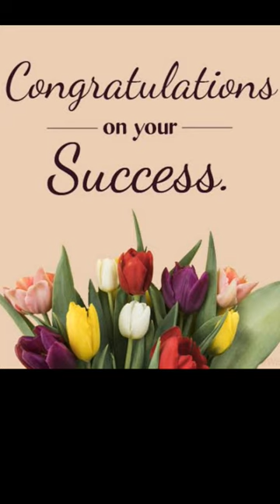PM Narendra Modi Chandrayaan 3 landing/Satellite/satellites by isro/ Chandrayaan-3 launch/vcan doo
PM Narendra Modi/PM/Narendra Modi/Prime Minister Modi/PM Narendra Modi Chandrayaan-3,
प्रधान मंत्री,
primr minister,
ISRO Chandrayaan-3 landing/ISRO/Chandrayaan 3 live/Satellite/satellites launched by isro/vcan doo
Vcan Doo,
chandrayaan 3 full detail/
chandrayaan/
chandrayaan 3
ISRO Chandrayaan-3/
ISRO/
Chandrayaan 3 live update/
Satellite/
satellites launched by isro/
cable
moon
spacecraft/planet
broadcast
orbit
antenna
antennas
telemetry
radio
transmit
gps
space
telescope
communications satellite
space station
orbiter
geostationary orbit
transmitter
outer
vhf
radars
artificial satellite
television
nasa
transmissions
soviet union
spaceflight
space debris
sputnik 1
infrared
low earth orbit
telecommunication
weather satellite
air
equipment
orbital
wireless
missile
geosynchronous
sputnik
satellite dish
satellite
spy satellites
terrestrial
unmanned
buffer
space platform
space probe
astronomy satellite
spy satellite
space vehicle
meteorological satellite
inmarsat
ku band
satellite imagery
remote sensing
downlink
thuraya
radar
satellite navigation
aerial
broadband
transponders
fiber optic
ka band
dth
eutelsat
observatory
unmanned aerial vehicle
arianespace
radios
panamsat
rocket
echostar
drone
gps receiver
arqiva
titan
telesat
geoeye
unmanned aerial vehicles
link
puppet
dish
orbiters
core
dish network
lro
jet
satellites
astrium
internet
ham radio
probe
isro
catv
fiber optic cables
router
lander
streaming
cell
cellular
modems
street
maps
digitalglobe
decoders
globalstar
map
wideband
suburbs
unmanned aircraft
station
plane
ballistic missile
satellite constellation
earth orbit
phone
customer
repeaters
aerospace
optical fiber
airplane
remote
doppler radar
payload
radio transmitters
vassal
dsl
lunar probe
ship
wifi
spaceship
foreman
headend
lunar
data
suburb
regional
streetview
sub
fiber
intelsat
geosynchronous orbit
transmitters
laser
ground
client
iridium
digital
directv
star
starlink
stealing
plb
debris
leaf
broadcasts
telescopes
broadcasting
orbiting
uplink
aircraft
commuter
microwave
tower
sister
iss
topo
ally
terrain
mercury
galilean
road
areal
down
rockets
photogrammetry
service
base
google
cargo
spacewalk
weather
soviet
object
view
bookshelf
awacs
intel
deimos
follower
phobos
send
antennae
electronic
camera
beam
tv
thing
shuttle
kickstage
branch
local
home
computer
beach
arial
receiver
small
live
republics
ariel
drones
ott
belvedere
intelligence
tracker
meteor
support
venus
jupiter
mars
network
saturn
phones
rosetta
uav
asteroid
launch
secondary
communications
sun
observatories
payloads
transponder
uhf

communication
surveillance
telstar
cables
flight
gnss
headquarters
advance
booster
water
spacex
geostationary
stations
devices
natural satellite
launches
signals
positioning
systems
constellation
technology
commercial
hd
sensors
optical
media
tracking
optic
xm
audio
telephone
manned
navigation
launching
discovery
onboard
freeview
sirius
jazeera
analogue
missiles
arabiya
carrier
spectrum
medium-earth orbit
monitored
operate
capabilities
intercepts
elliptic orbit
propellant
ancillary
subsidiary
auxiliary
satcom
spatial
comoros
subsidiaries
free-to-air
stars
captive
parallel
xing
spoke
solar battery
solar array
ballistic capsule
solar panel
space laboratory
heavenly body
celestial body
sat
galilean satellite
sung
sing
amar
parable
qamar
comoran
landsat
wei
radiotelephone
hylas
sats
tiros
radiocommunication
ephemeris
planetary surface
glonass
navigation satellite
earth observation satellite
space telescope
ionosphere
satellite formation flying
comoro
earth

scientist behind chandrayaan 3
Somanath is one of the key persons behind Chandrayaan-3. He has also served as the director of Vikram Sarabhai Space Centre (VSSC) and the Liquid Propulsion Systems Centre. He is also supervising other big missions like Aditya-L1 to Sun and Gaganyaan (India's first manned mission).
list of scientists in chandrayaan 3.
Education,Motivation,career guidance, Jobs, Rilway Jobs, government jobs, private jobs,